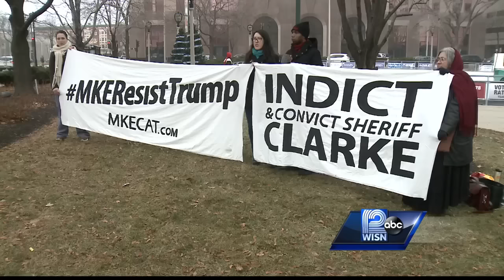Milwaukee coalition asks for Sheriff Clarke to be indicted, convicted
The Milwaukee Coalition Against Trump schedules a downtown march Friday against President-elect Donald Trump and Sheriff David Clarke.